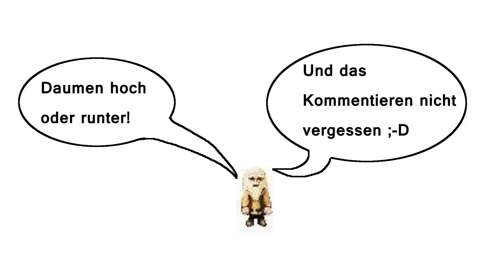Let's Play Towns [Deutsch|HD] #143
..:Towns:..
Indie-Spiel aus dem Hause SMP

Wenn euch das Spiel gefällt,könnt ihr es unter folgendem Link kaufen oder auf Steam: